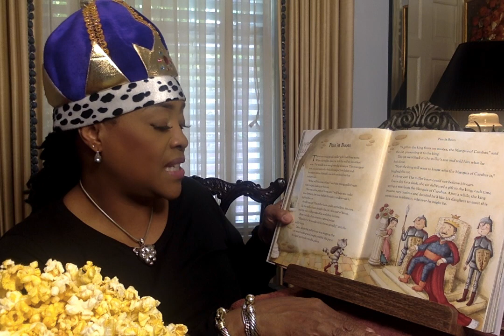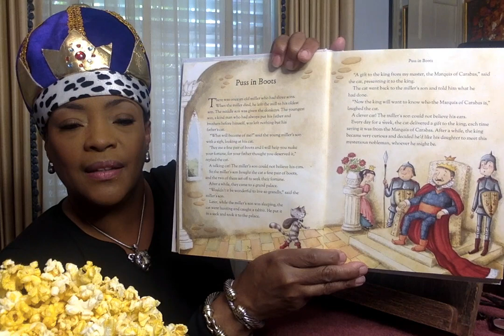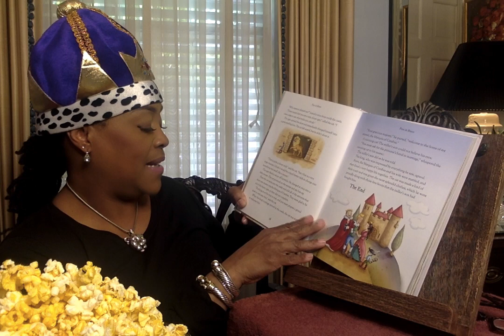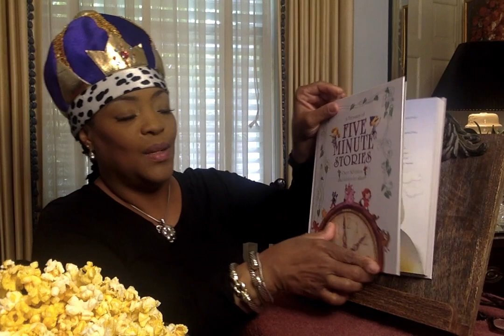Puss in Boots from Five Minute Stories-Read with Ms. V.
My friends no matter what life hands you, you can always make good. Have the end in mind. Look inside and manifest the gifts your were given. We all have something special inside of us. The cat in this story was very wise. Even the son did not understand why his deceased father left him a cat. Now, after sharing the story, we can understand a little better!  Peace and Love

Ms. V.

Channel Art created by:
Mz. Bam It's My life her YouTube link is: